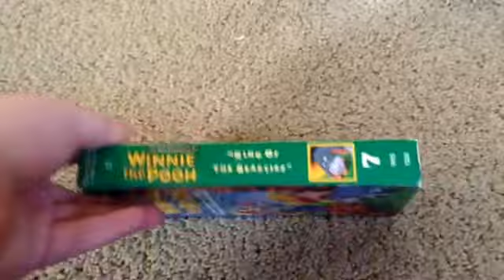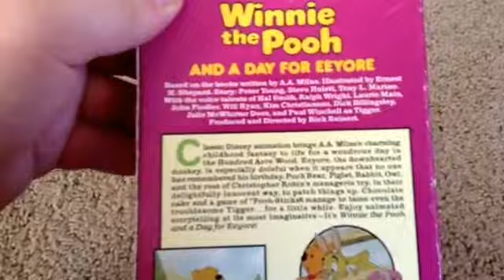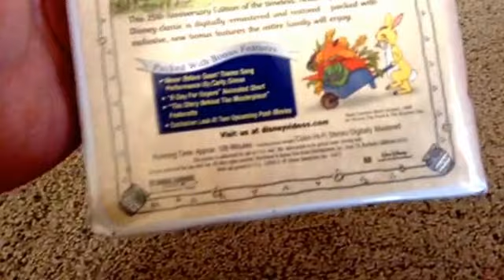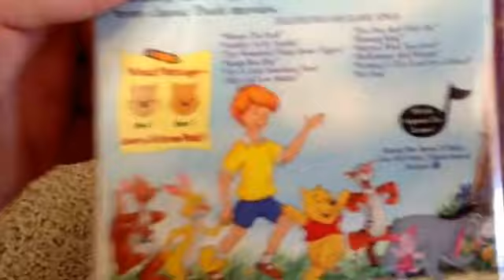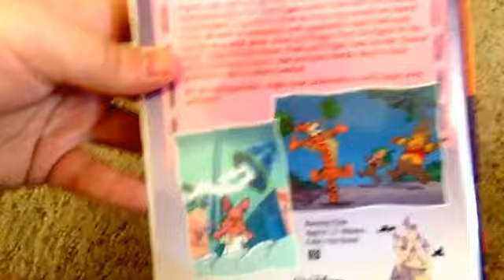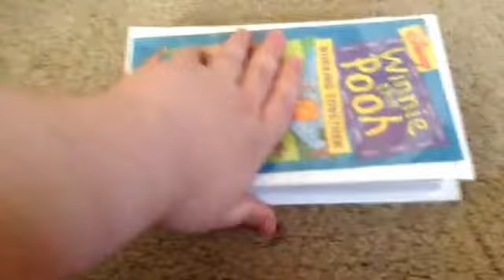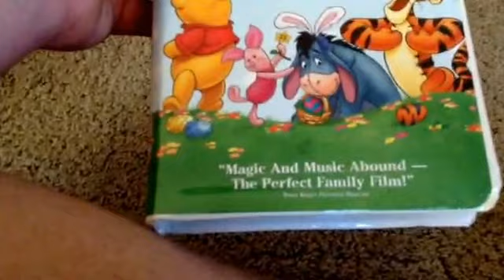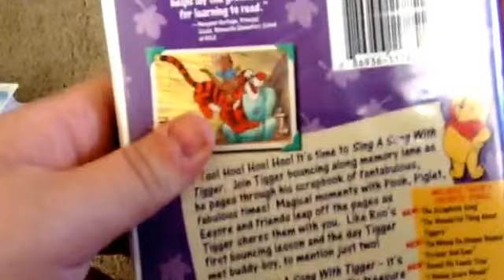My Winnie the Pooh tapes part 2